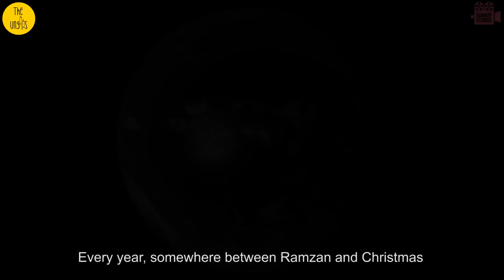Being Cracker II THE UNGLIS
In this hilarious documentary, we bring you interviews with some of the real victims of Diwali- the CRACKERS!

Where are they from? What do they dream? What is their story? Presenting ‘Being Cracker’.

What happens next will blow your….cracker.

* Voices- Avinash Agarwal, Peter Anand Shah, Rohit Swain
* Director- Mukesh Manjunath, Karthik Sabareesh
* Writers- Avinash Agarwal, Peter Anand Shah, Rohit Swain, Mukesh Manjunath, Hriday Ranjan
* Editor- Yuva Kiran
* Producers- Rahul Tamada & Saideep
* Channel Manager- Sneha Priya

The Unglis-
Avinash Agarwal (@Tweettiyapanti)
Hriday Ranjan (@heartranjan)
Rohit Swain (@rhtswn)
Sai Kiran (@JestSaikiran)